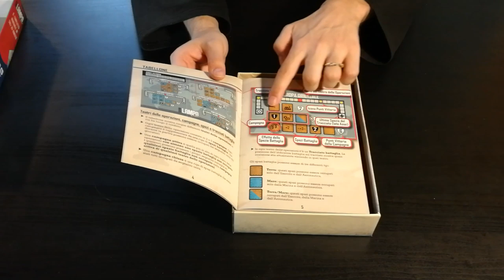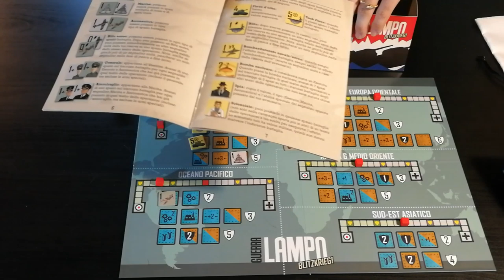Guerra Lampo [Blitzkrieg] - Cosa ne penso?